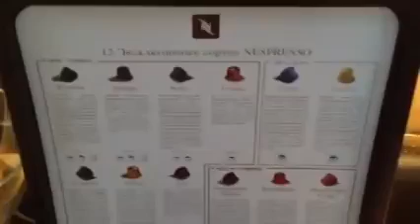=Сергей Симонов - как я пью и делаю БЕЗАЛКОГОЛЬНЫЕ напитки=